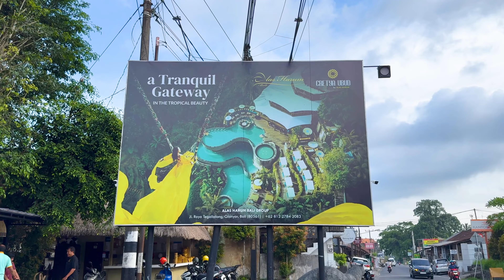【バリ島】のインスタ映えスポットに潜入！ Alas Harum Bali（アラス ハルム バリ） かえであーたん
日本へ帰国する日の様子です。